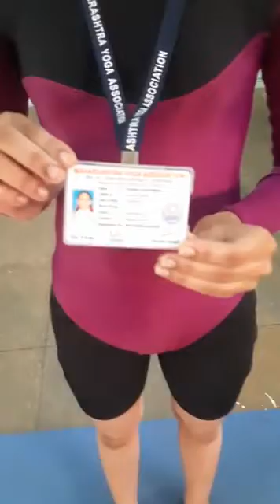YOGASANA PREMIER LEAGUE (YPL) Gauri Hemant Pagare P1001440 Round 2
Yogasana Premier League (YPL) , World's first Professional league in the field of yogasana sports

In this you can get all videos that uploaded by participants of Yogasana Premier league.
1 to 4 rounds videos have been uploaded
search by participants name and round number.

complete video of participants performance

Yogasana Premier League Syllabus for first four Rounds

First Round:-

Vrikshasana
Trikonasana
ustrasana
Dhanurasana
chakrasana
akarana Dhanurasana
sirsh padangusthasana
pashimotanasana
Sarvangasana
tolasana

Second Round

veerbhadrasana
parshavkonasana
setubandha chakrasana
matsyasana
Ardhmatyendrasana
vibhakt pashimotansana
padhastasana
halasana
vataynasana
bakasana

Third Round

natrajasana
Purn Supt Vajrasana
Purn Dhanurasana
parivartit parsav konasana
ardh badh padam pashimotanasana
karan pidasana
padam bakasana
utthit ek pad skindasana
hanumanasana
sirsasana

Fourth Round

Mixture of above three syllabus  with music

even disqualify, you can check videos

1 to 4 rounds videos have been uploaded

First Round:-

Vrikshasana
Trikonasana
ustrasana
Dhanurasana
chakrasana
akarana Dhanurasana
sirsh padangusthasana
pashimotanasana
Sarvangasana
tolasana

Second Round

veerbhadrasana
parshavkonasana
setubandha chakrasana
matsyasana
Ardhmatyendrasana
vibhakt pashimotansana
padhastasana
halasana
vataynasana
bakasana

Third Round

natrajasana
Purn Supt Vajrasana
Purn Dhanurasana
parivartit parsav konasana
karan pidasana
padam bakasana
hanumanasana
sirsasana

Fourth Round